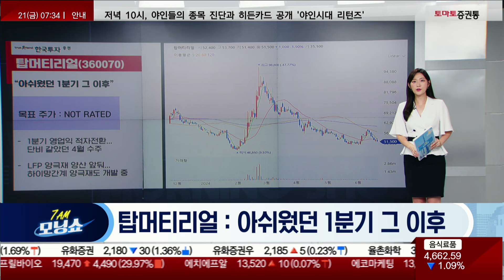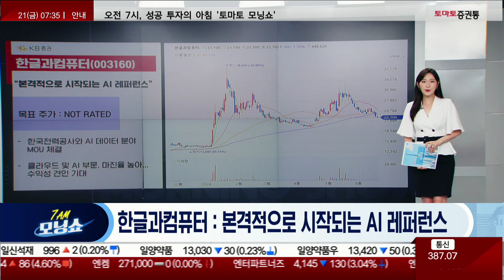아침 장 전 미리 읽는 리포트 : 콜마비앤에이치 / 탑머티리얼 / 한글과컴퓨터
📌2. 쩜상 회원 등록
 1번 2번 차례대로 진행하면 쩜상에 특별한 혜택이 있습니다.

이번 달 시청 가능한 1강은 마제스터X선대인 특별 초대석 1부 입니다.
단돈 만원도 안되는 금액으로 마제스터X선대인 특별 초대석 1부 영상을